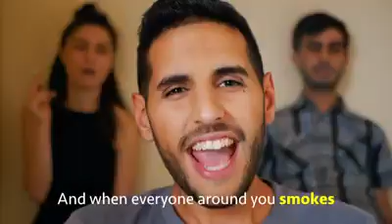Why I don't smoke.... MOTIVATION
stop smoking cigarettes